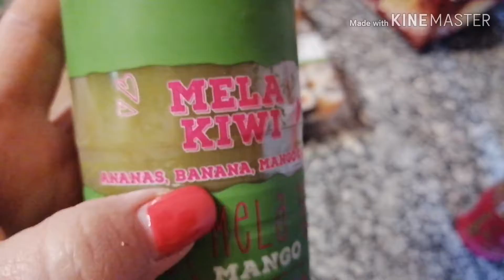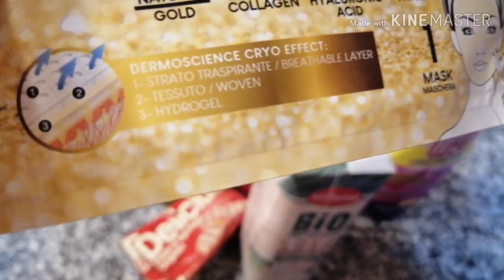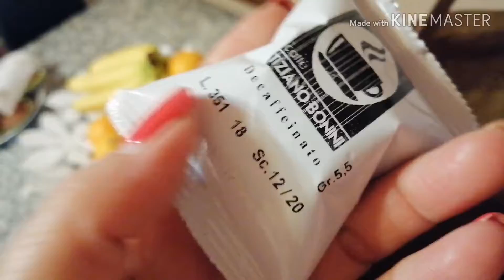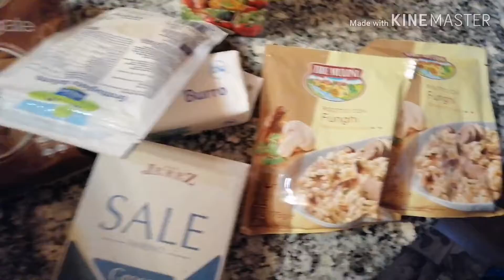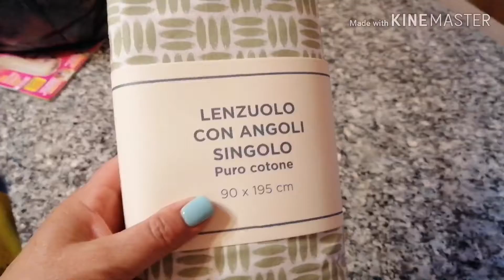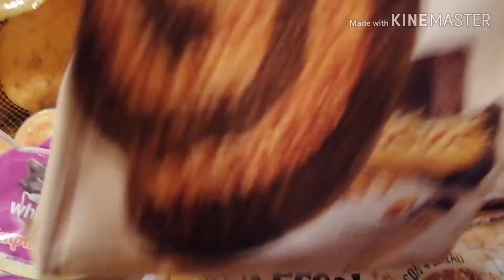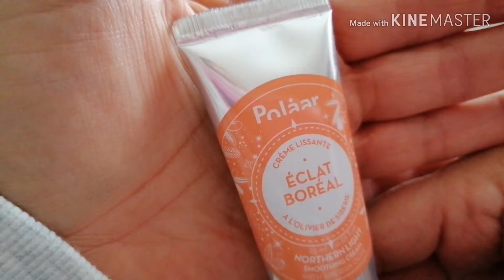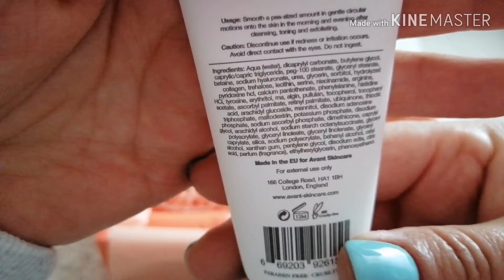Spese del giorno Lidl...Eurospin... Esselunga...Beauty Box...Vlog